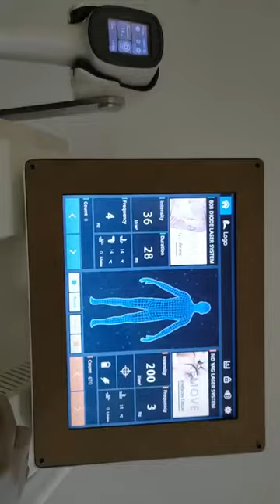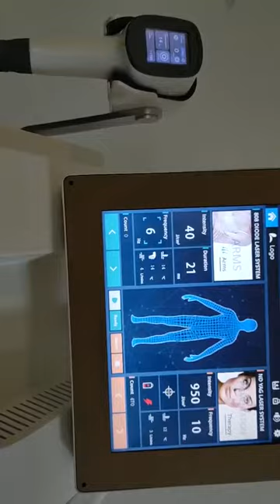Diode Laser 808 nm Laser Hair Removal Machine | hair removal laser manufacturer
WhatsApp New diode lasers for hair removal from factory
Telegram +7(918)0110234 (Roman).